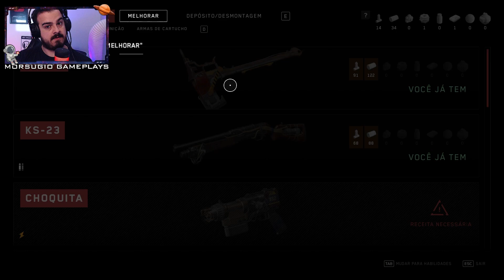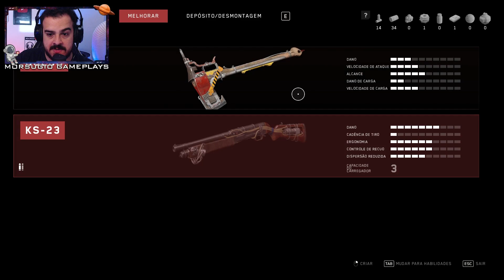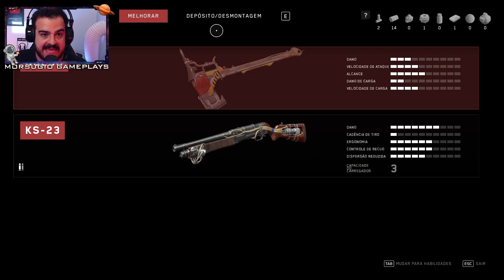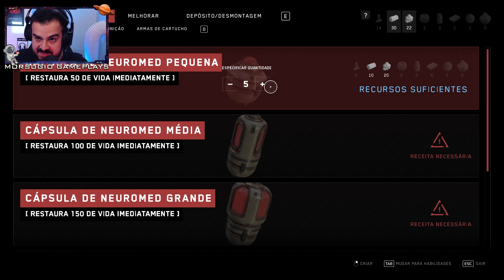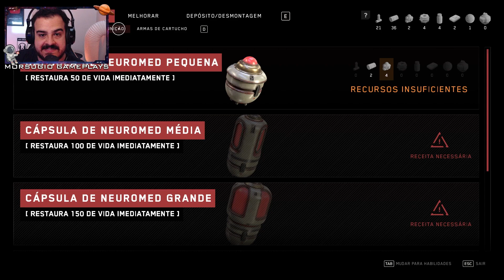Atomic Heart DUBLADO PTBR 1HORA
Ajude esse humilde canal e ainda fique por dentro de detalhes unicos

Muito obrigado a todos os inscritos, obrigado a todos os comentarios e muito obrigado a todos por assistir minhas baboseiras enquanto jogo!

Quer jogar comigo? me adicione! meu nick em quase todos os jogos é Morsugio

Um grande abraço a todos e uma otima gameplay!!